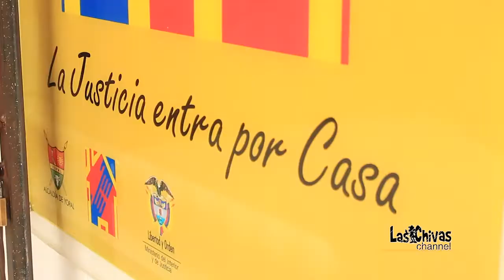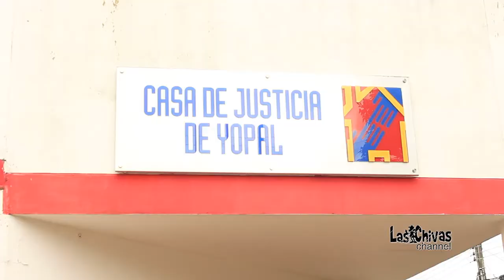Conozca cuáles son los servicios de las Comisarías de Familia en la Casa de Justica de Yopal